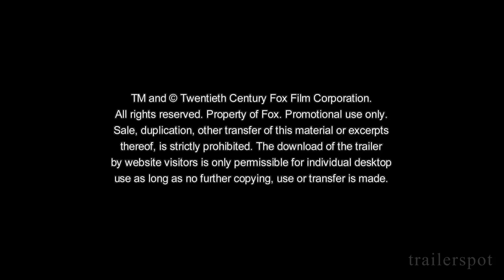X-MEN - APOCALYPSE | Trailer & Power Piece [HD]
"X-Men - Apocalypse" (Trailer deutsch german)
Schauspieler/Darsteller: James McAvoy, Michael Fassbender, Jennifer Lawrence, Evan Peters, Oscar Isaac, Hugh Jackman u.a.
Regisseur: Bryan Singer

Genre: SciFi-Actionfilm
FSK:
Land: US
Produktionsjahr: 2016
Originaltitel: X-Men: Apocalypse

Seit Anbeginn der Menschheit wurde er als Gott verehrt: Apocalypse, der erste und mächtigste Mutant des Marvel X-Men Universums, vereint die Kräfte vieler verschiedener Mutanten und ist dadurch unsterblich und unbesiegbar.
Nachdem Apocalypse nach tausenden von Jahren erwacht, ist er desillusioniert von der Entwicklung der Welt und rekrutiert ein Team von mächtigen Mutanten – unter ihnen der entmutigte Magneto (Michael Fassbender) – um die Menschheit zu reinigen, eine neue Weltordnung zu erschaffen und über alles zu herrschen.
Als das Schicksal der Erde in der Schwebe ist, muss Raven (Jennifer Lawrence) mit Hilfe von Prof. X (James McAvoy) ein Team junger Mutanten anführen, um ihren größten Erzfeind aufzuhalten und die Auslöschung der Menschheit zu verhindern.

DANKE! ^^